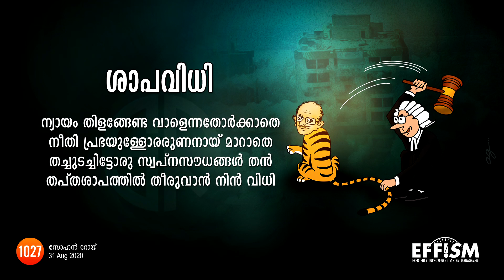Shapavidhi | പുലിവാൽ പിടിച്ചത് കർമ്മശാപത്താലോ...? | Sohan Roy | Troll Kavithakal Malayalam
പുലിവാൽ പിടിച്ചത് കർമ്മശാപത്താലോ...?

എന്താണ് അണുകാവ്യം?
പുതിയ തലമുറയിൽപ്പെട്ട ആദ്യ കാവ്യം ആണ് ഈ അണുകാവ്യം. ആധുനിക സമൂഹത്തിന്റെ സമ്പൂർണ്ണ ജീവിതപശ്ചാത്തലങ്ങളാണ് ഓരോ കാവ്യവും. മനോഹരവും പുതുമയാർന്നതുമായ ഡിസൈനുകളുടെ സഹായത്തോടെ പുതിയ തലമുറയ്ക്ക് എളുപ്പത്തിൽ വായിക്കാൻ സാധിക്കുന്ന രീതിയിൽ രൂപകൽപ്പന ചെയ്തിരിക്കുന്നു. ഇത് കൂടാതെ പൊയട്രോൾ എന്ന ആപ്ലിക്കേഷൻ വഴി ഈ കാവ്യഭാഗങ്ങൾ പുതിയ തലമുറയിൽ ഗൃഹാതുരത്വമുണർത്തുന്ന വിവിധ ശീലുകളിൽ നിങ്ങൾക്ക് കേട്ട് ആസ്വദിക്കുവാനും സാധിക്കും. അതിനായി പ്ളേ സ്റ്റോറിൽ നിന്ന് 'പൊയട്രോൾ ' എന്ന ആപ്ലിക്കേഷൻ ഡൌൺലോഡ് ചെയ്യുക.